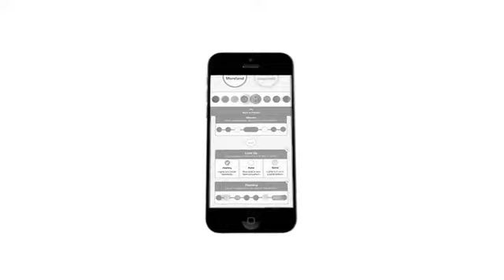Jewelbots: Friendship Bracelets That Teach Girls To Code | Indiegogo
Jewelbots: Friendship Bracelets That Teach Girls To Code

Jewelbots are programmable friendship bracelets that teach girls the basics of coding. An open-source wearable for teens!